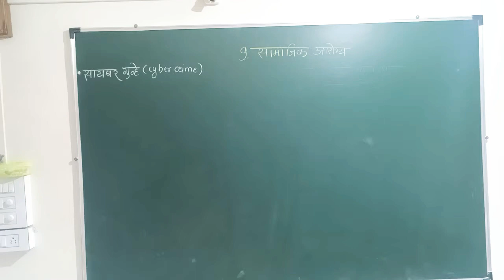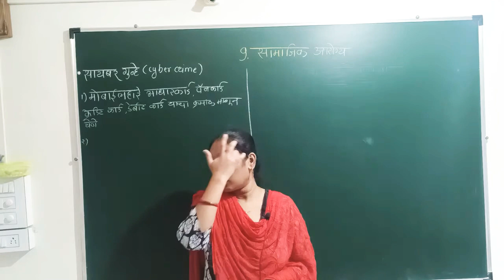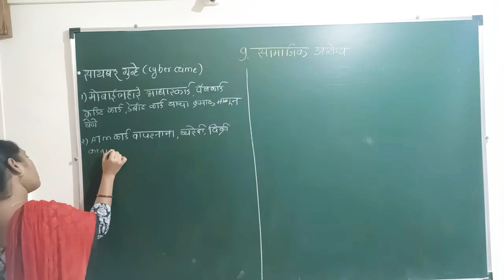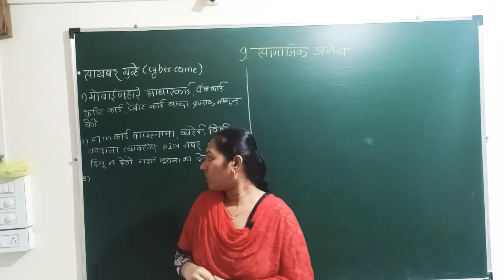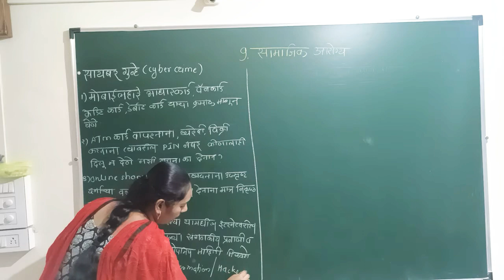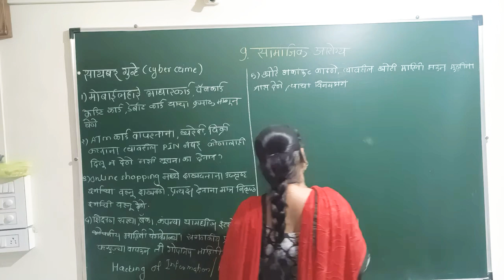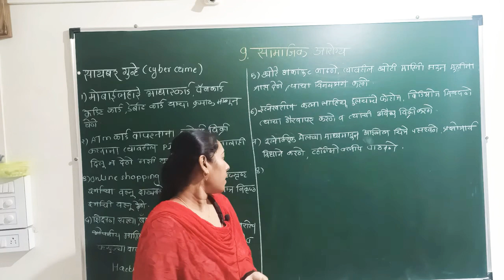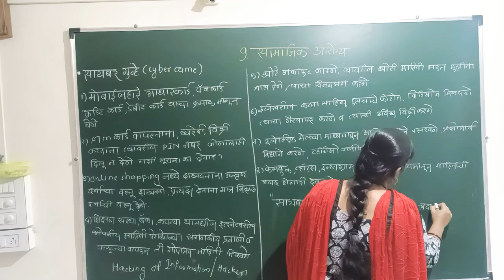X.M.M. सामाजिक आरोग्य 3